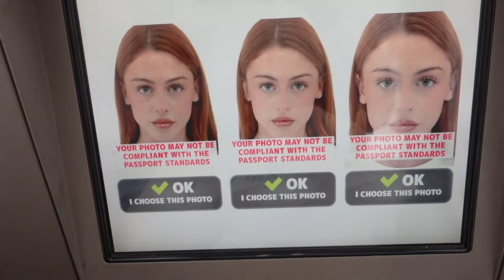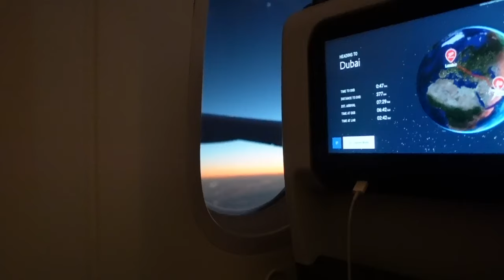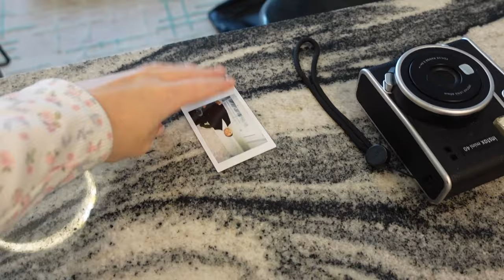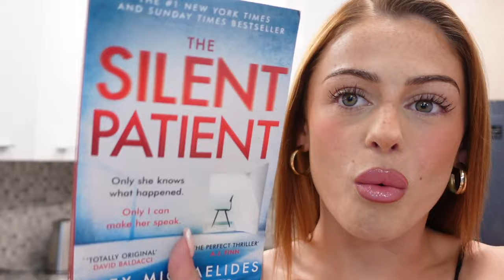WE MOVED TO DUBAI | NYE celebrations, settling in + trying raising canes!!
Move with us from Edinburgh to Dubai!!

insta + TikTok both / @makeupbysamanthaharvey